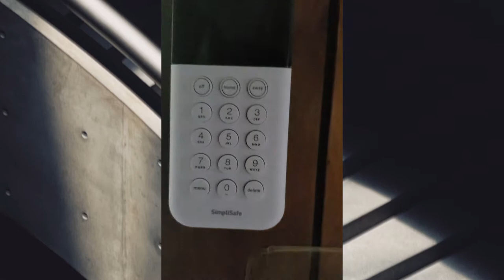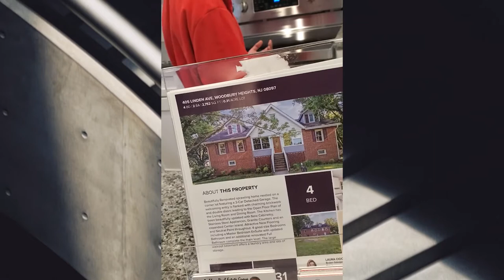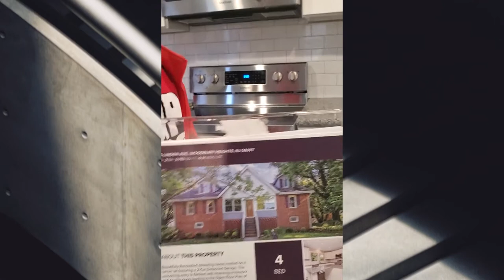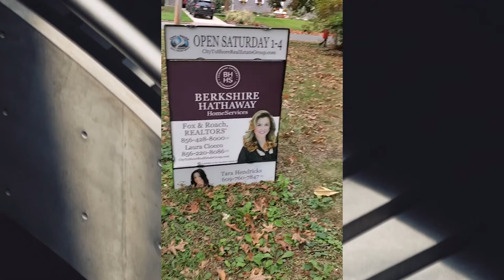House Hunters Episode 13